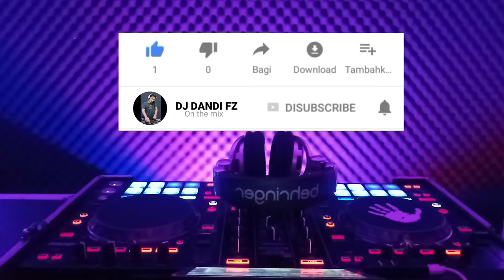DUGEM FUNKOT GUBUK JADI ISTANA(HARD) X ANDAI TAK BERPISAH - DJ DANDI FZ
TERIMAH KASIH TELAH MENDUKUNG CHANEL INI.

TRACKLIST :
•GUBUK JADI ISTANA(HARD)
•ANDAI TAK BERPISAH
•HARGA DIRIKU
•GERHANA DALAM CINTA
•RINDU SETENGAH MATI
•DEAR DIARY
•SENYUM DAN HATIMU
•SUDAH TAK CINTA